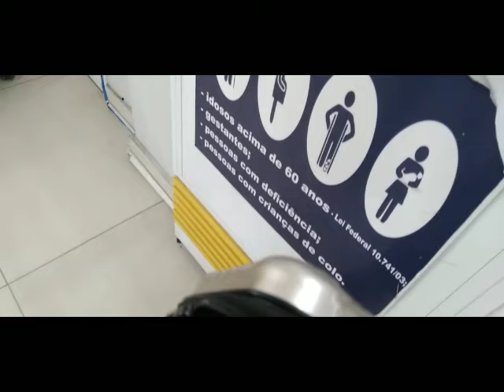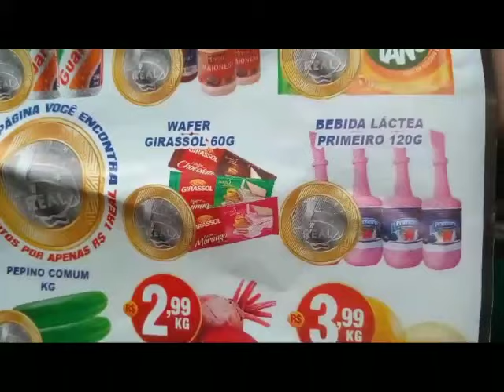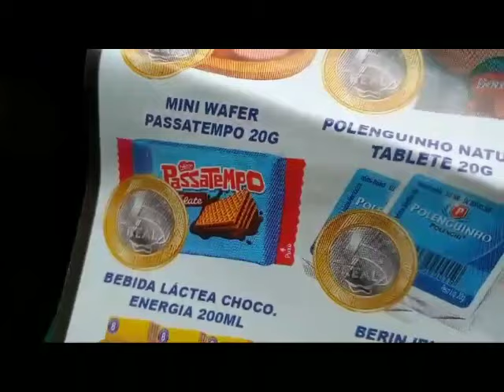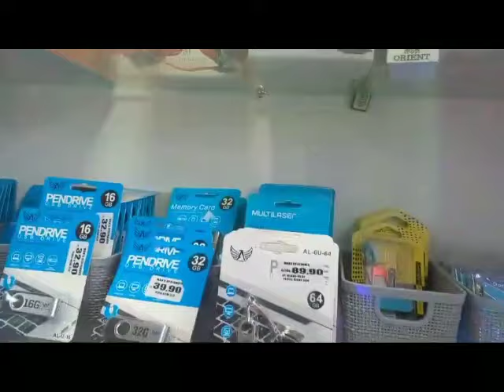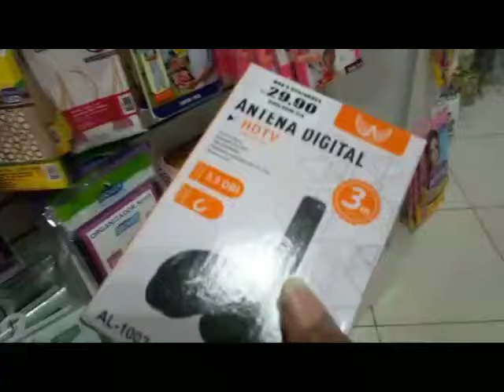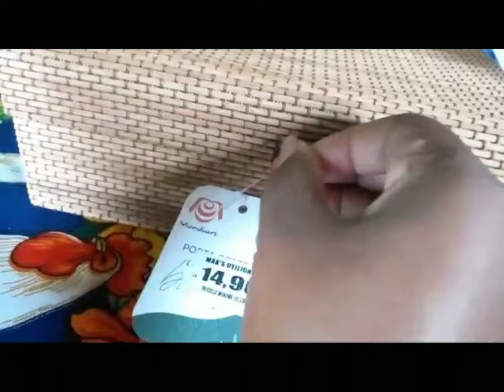COMPRINHAS ÚTEIS / KAIO TOMOU 3 VACINAS / UMA CONQUISTA 🙏🏽